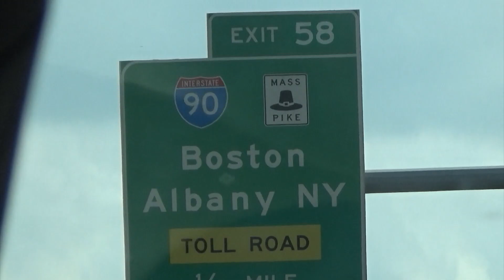2023 Fun Edit